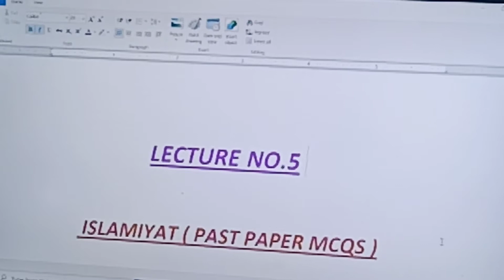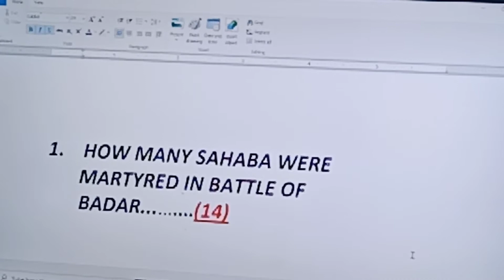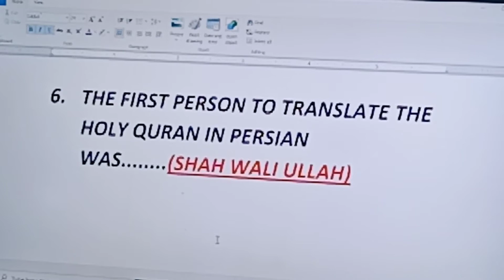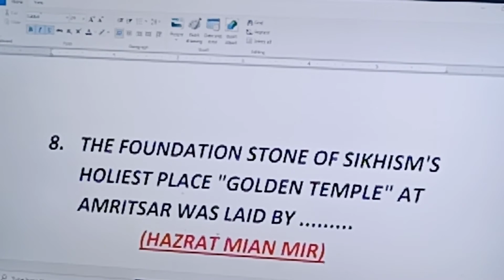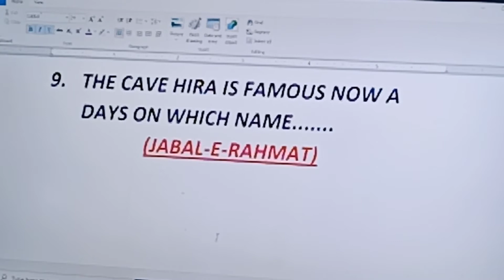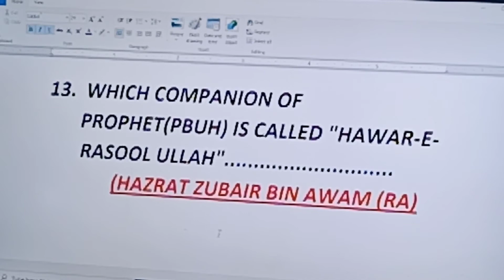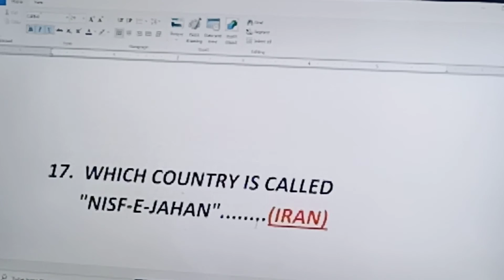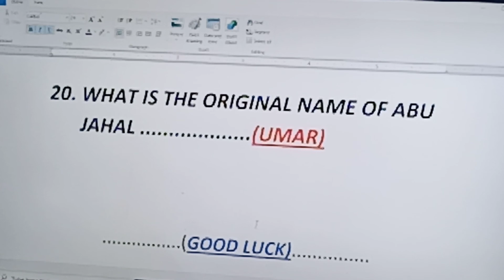Islamiyat lecture #5 || Past paper MCQS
In this channel u will learn about MCQS,test preparation,paper pattern and model papers for MCQS exam .After visiting this channel u will be able to prepare for MCQS exam keep watching .
Thanks !